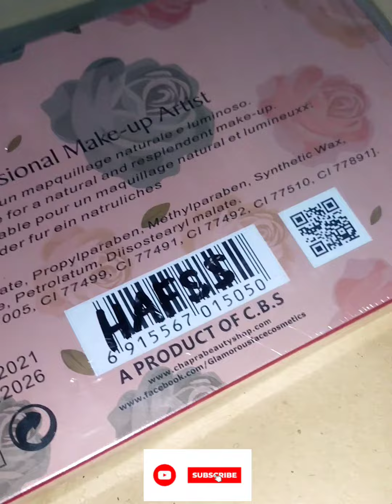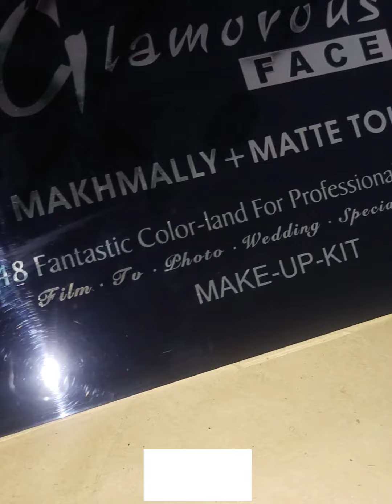eyemakeup eyeshadow glamorouskit glitteryeyes smokeyeyes skincareproducts eyeliner eyelashes